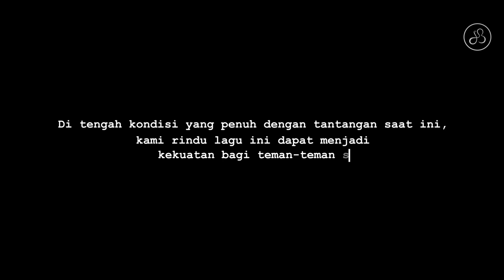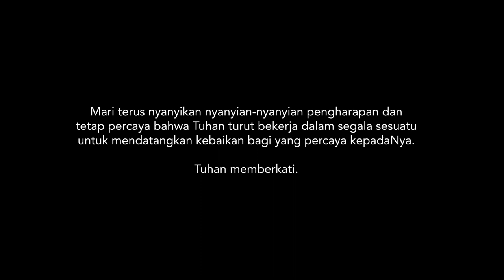Pulihkan Negri Kami & Kemuliaan Bagi Tuhan - Online Collaboration Cover by FGCC Singers and Alumnis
Original lyrics of Pulihkan Negri Kami (Heal Our Land) by Tom & Robin Brooks
Orignal lyrics of Kemuliaan Bagi Tuhan by Sari Simorangkir

Di tengah kondisi yang penuh dengan tantangan saat ini, kami rindu lagu ini dapat menjadi kekuatan bagi teman-teman semua.

Mari terus nyanyikan nyanyian-nyanyian pengharapan dan tetap percaya bahwa Tuhan turut bekerja dalam segala sesuatu untuk mendatangkan kebaikan bagi yang percaya kepadaNya.

Tuhan memberkati.

CREDITS

Video editing by Hary Timothy

Musicians:
Acoustic Guitar - Cristianto Wijaya
Drums - Jeremy Juan
Electric Guitar & Bass - Kevin Stiphen
Midi & Synth - Ezra Christiadi
Violin - Sharon Stephania

Westway Studio Bandung